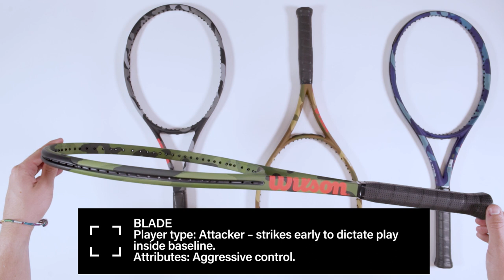Closer Look |Wilson Camo Collection | Pro Staff. Burn. Blade. Ultra.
Watch as we reveal the new Wilson Camo Collection for 2018 featuring the Pro Staff in urban camo, the Burn in desert camo, the Blade in woodland camo and the Ultra in ocean camo.
What do you think of the new designs? Let us know if you like them in the comments below!

You can view the whole Wilson Camo Collection of tennis rackets

To see the rest of our Wilson tennis racket range

Pro:Direct Tennis brings you the latest on all things tennis including masterclasses, Q&As, and player interviews.
Pro:Direct Tennis is the world’s premier online tennis store delivering premium tennis product from the biggest names in the game right to your door.